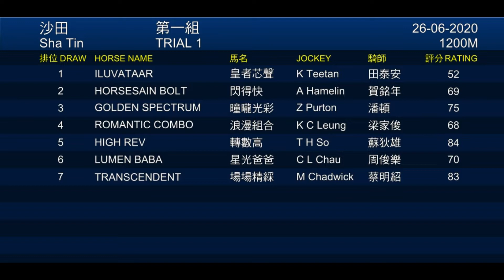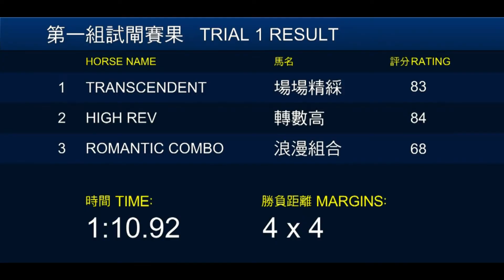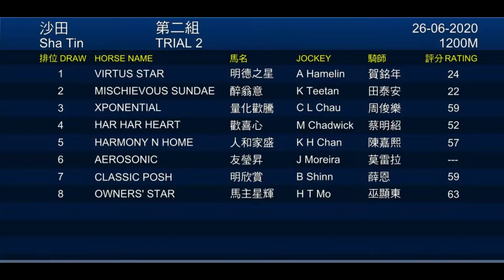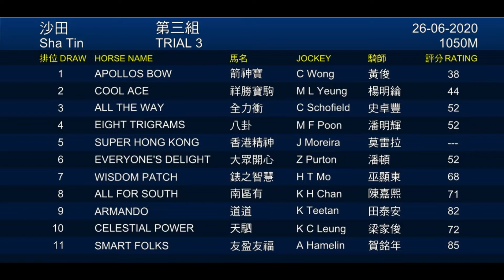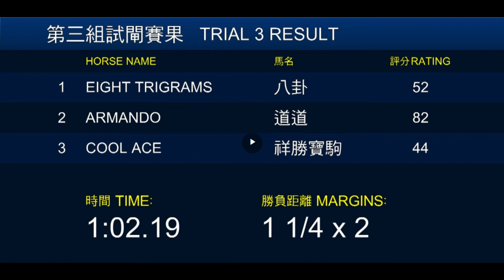[香港賽馬] 香港試閘分析2020-06-26